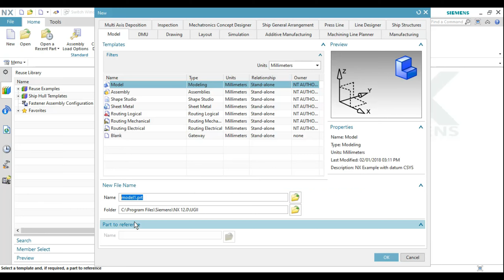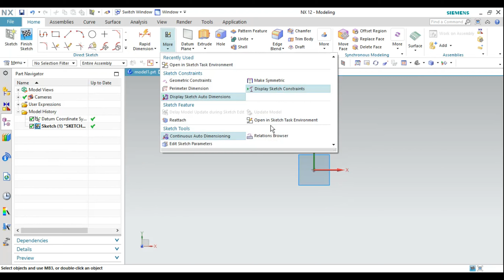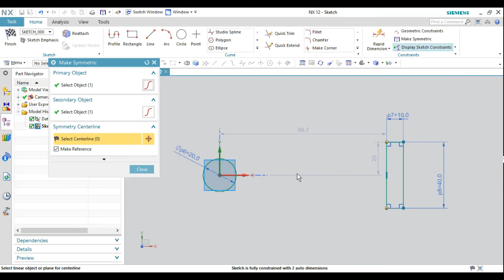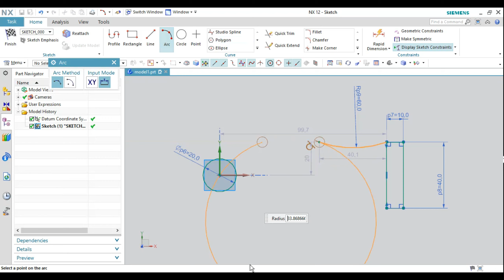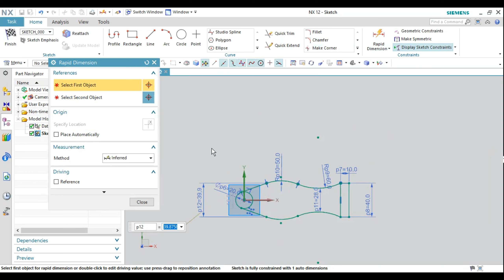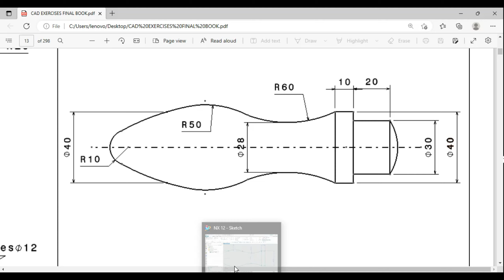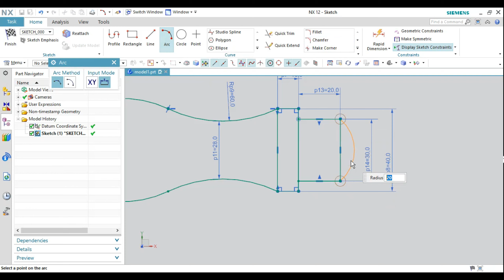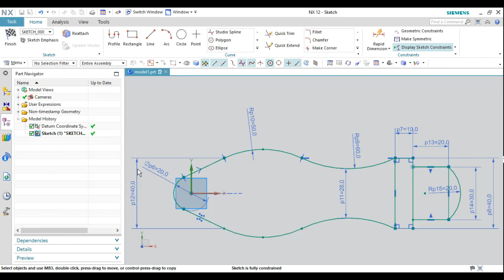NX Sketch Practice - 09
Unigraphics NX 12 Sketch Practice